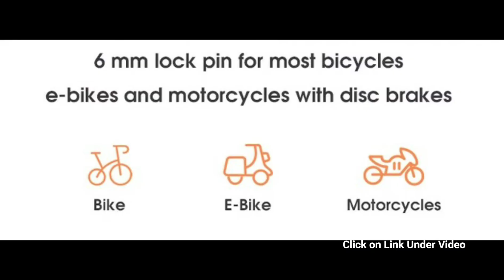Yeelock Anti-Theft Fingerprint Disc Brake Lock for Bikes, eBikes, and Motorcycles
Click here for Yeelock Anti-Theft Fingerprint Disc Brake Lock for Bikes, eBikes, and Motorcycles:

Yeelock is an anti-theft disc brake lock with fingerprint + key dual unlock methods that offers ultra portability, IPX7 waterproof attributes and great durability. Being lightweight, flexible and easy to use, it is the ideal lock for urban and recreational cyclists alike.

Yeelock is a truly portable disc brake lock that fits right in your palm and won’t take much space unlike other locks that deter bike theft.  It may be the best lightweight bike lock yet   You may simply put it in the pocket for carrying on the road.

It is compatible with the Fingerprint + Key dual unlock methods, while maintaining the traditional method to unlock with a key, it can also be unlocked in 0.3 seconds using your fingerprint. It provides true convenience using smart fingerprint encryption technology so as to guard your bicycle/motorcycle securely.

Yeelock memorizes up to 16 fingerprints. No app is needed to record or delete a fingerprint. The operation is simple. There is one host fingerprint and 15 sub fingerprints.

All 16 sets of fingerprints can be stored and managed directly in the disc brake lock, and each of them can be used to unlock.

Yeelock brings you really fast lock and unlock experience. With a single press, your bicycle can be locked with a crisp sound. And one tap on the fingerprint panel will unlock it for another road trip, bringing you a brand new experience totally different from traditional products.

Available with 74*50*33 mm dimension, Yeelock disc brake lock weighs around 230 grams. Made of alloy material, it has the most compact structure and great strength. It is strong enough against theft and all weather-resistant with waterproof grade of IPX7.

The lock can resist exposure to a range of weather conditions. In addition, it works well in temperature ranging from -20℃(-4°F) to 85℃(185°F) so you have no worries even in extremely cold days.

Yeelock is built with 2 pieces of coin type lithium manganese dioxide (Li-MnO2) batteries, providing a whole year working time. If the batteries run out, users may replace with 2x CR2032 cell batteries themselves.

This battery type (Li-MnO2) used in Yeelock is also what makes it different from competitors. It offers the advantages of high energy density, long-term reliability, stable discharge capability and high temperature tolerance. It greatly contributes to the compact size and long-lasting performance of the product.

It has a flip cover to block dust for better protection. The LED indicator makes it possible to show fingerprint recording status and remaining power.

Yeelock comes with a 1.2m silicone coated steel cable, which is to remind you to remove the disc lock and prevent potential damage caused by riding away while the disc lock is engaged. Working with the disc lock, it also offers the security of other types of locks with the flexibility. What’s more, it enables you to lock your bike to an immovable object or lock multiple bikes up.